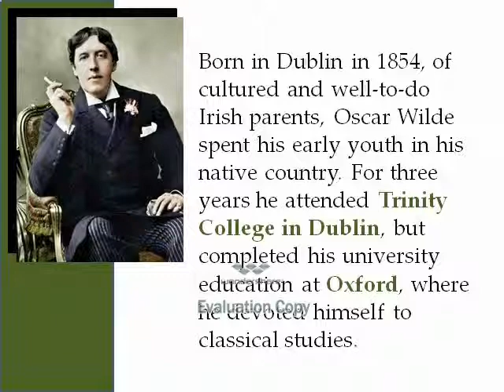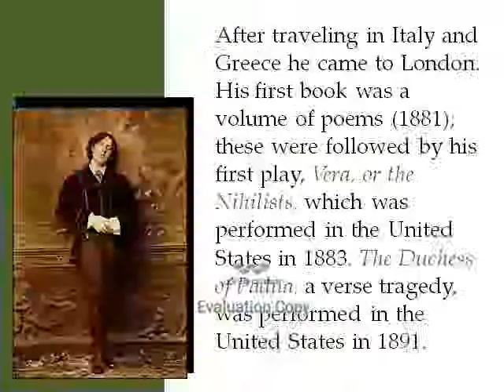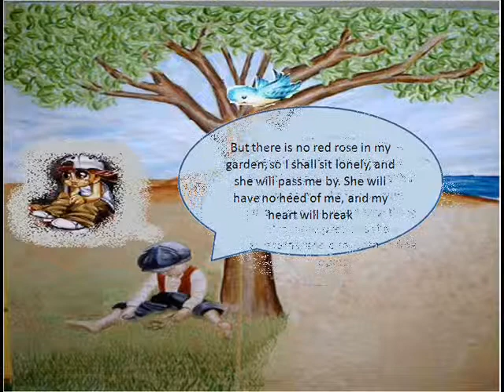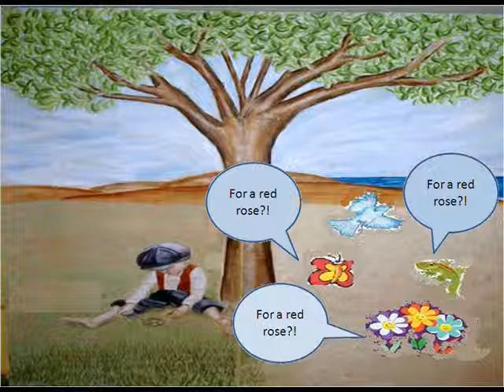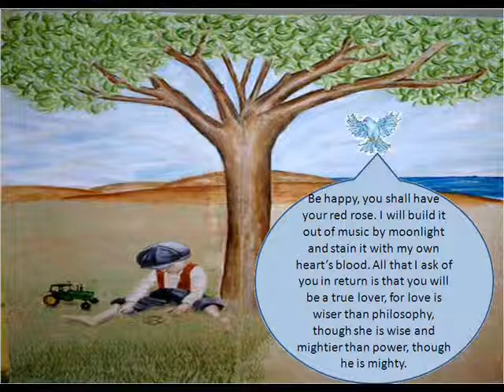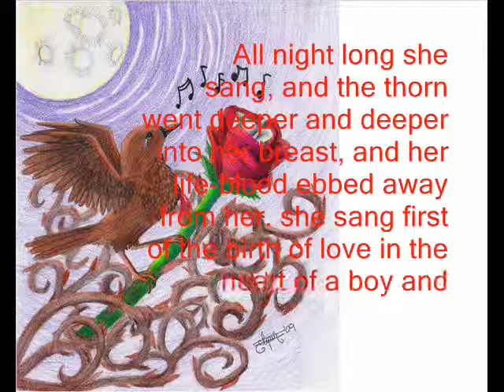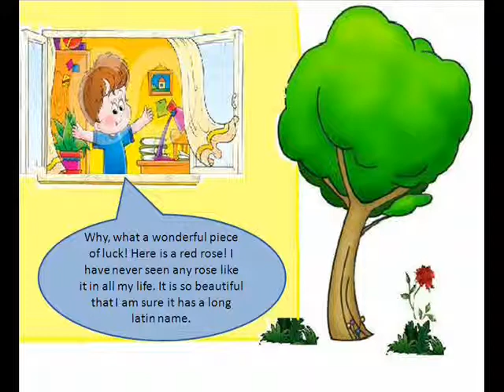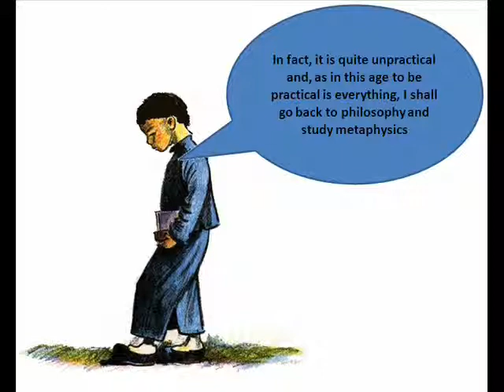the nightingale and the rose